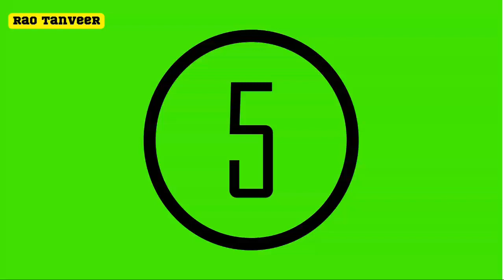5 Second Timer Green Screen | Full HD Video Download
Queries Solved:-
green tea
green chutney recipe
green alien dance
green chicken recipe
green mask stick
green entertainment
green screen
green lantern
green screen,
white screen status hindi
Green screen status song
white screen lyrics status hindi
new white screen status
green screen
whatsapp status
white screen lyrics status
lyrics status
avee player template
lyrics video
green screen lyrics status
white screen
black screen template
dj avee player template
template
black screen
green screen lyrics template
love green screen status
telugu whatsapp status
love status
bengali status
lyric video
dur hi jab krna tha to
whatshapp love status video
new love status video song
green screen love status
love green screen status video
green screen status video
jk green screen video
jk green screen
song
love song
love staus
love
gn
green acreen staus
staus
pashto green screen poetry
pashto green screen shayari
song lyrics
music lyrics
pashto sad poetry green screen
shorts
green screen shorts video
rap green screen status
govind yt status
green screen short status
green screen video staus
green screen shots video
free fire green screen status
teri meri gal black screen status
sky green screen video
sky effect video
sky green screen template
green screen lyrics video
love status green screen template
new status
new trending theatres
sad status
new song status
green screen shayari
lofi status new
new lofi song
lofi song status
new bengali lofi
lofi song
new lofi song status
bangla lofi song status
trending
viral
new
status
bengali whatsapp status
hd lofi status bengali
viral lofi status
trending bengali status
hd bengali status lofi
4k full screen status
new lofi status bengali
love song status bengali
bengali status love
bengali lofi status
bengali status lofi
vn app se photo ka status kaise banaye
status kaise banaye vn app
trending green screen template status video editing
new trend template status video editing
vn video editor 4k full screen status video editing
vn video editor whatsapp status video editing
vn video editor trending love status editing